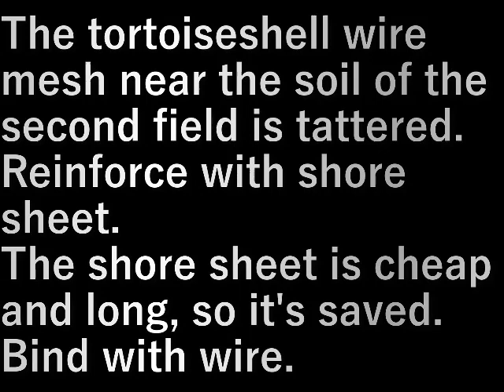第２畑足元囲い2 (2023.2.4) Second field foot fence2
第２畑の足元の囲いの続き。

畔シ－ト二人がかりでしっかりとくくる。
なんとか完成しました。

The tortoiseshell wire mesh near the soil of the second field is tattered.

Reinforce with shore sheet.
The shore sheet is cheap and long, so it's saved.
Bind with wire.

設備屋の適当田舎暮らし